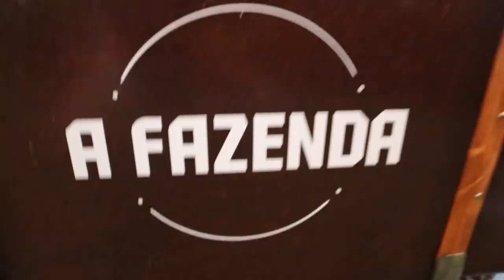A FAZENDA É MANIPULADA? REALITY É MENTIRA?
Fala, jogadô! Foi uma grande jornada! Record, muito obrigado pelo convite e pela oportunidade. A segurança dentro da Fazenda foi impecável, todo tratamento melhor possível, tudo do bom e do melhor. E sim: é tudo verdade, não é nada combinado. Não há nenhum posicionamento que a gente tem que tomar. É tudo por parte da gente. Muito obrigado a você que assistiu, que está aqui. Foi legal demais!